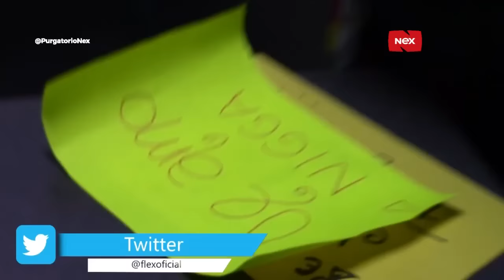PurgatorioNex: Flex y Austin en la casa del Purgatorio